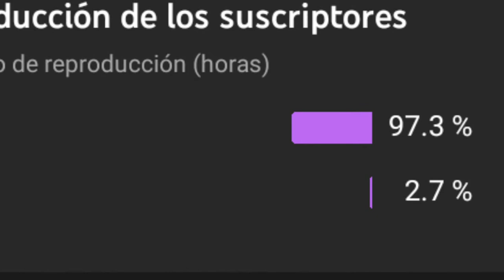La Mejores Semilla de Minecraft 1.17 😎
Los mejores mundos en Minecraft
Los mejores mundos en Minecraft Bedrock
Hola gente peluda, hoy les voy a mostrar un mundo que tenía en mi Minecraft cuando inicio la actualización 1.17